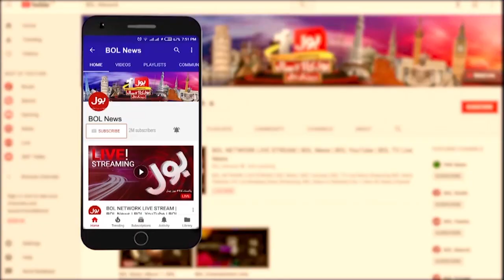Pakistan vs Afghanistan | Pakistan Historic Victory | Bus Bohat Ho Gaya